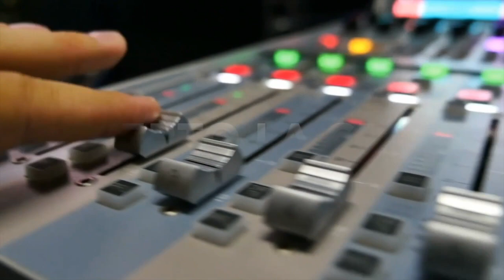Expectativas comerciales en Venezuela, con Adan Celis, Pdte. Fedecámaras